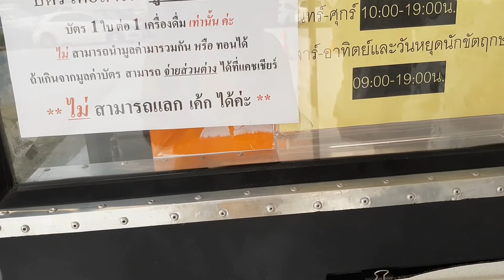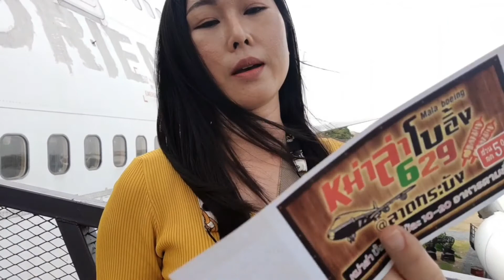คาเฟ่โบอิ้ง747 Boeing 747cafe at ladkrabang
วันนี้แม่บีหนีมาขึันเครื่องบินคนเดียวนะคะ แต่บินไม่ได้คะ เพราะว่าเครื่องที่แม่บีพามาคือเครื่องโบอิ้ง 747 ที่ถูกนำมาทำเป็นร้านกาแฟ อยู่ที่ลาดกระบังใกล้สนามบินสุวรรณภูมิ
Boeing 747 café at Ladkrabang
love me love dog 💖